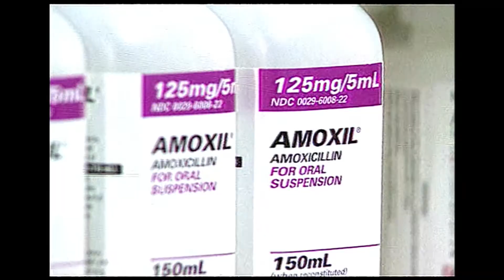Ear Infection Treatment